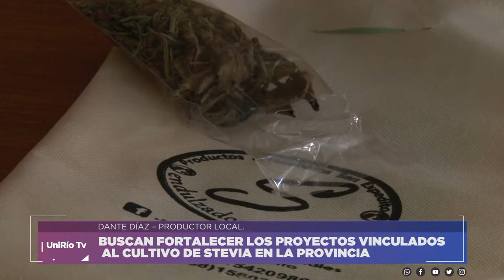BUSCAN FORTALECER LOS PROYECTOS VINCULADOS AL CULTIVO DE STEVIA EN LA PROVINCIA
DANTE DÍAZ – PRODUCTOR LOCAL
Facebook.com/uniriotv
Twitter.com/uniriotv